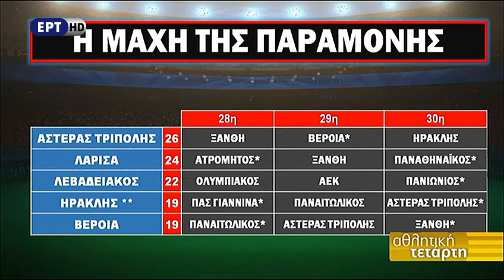Η μάχη της παραμονής στη Superleague 2016-17 μετά την 27η αγωνιστική